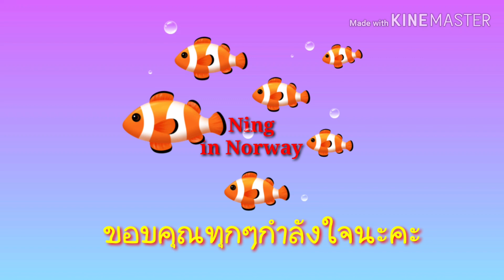ตลาดนัด(Ning in Norway)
พาทุกคนมาชมบรรยากาศตลาดนัดตอนเช้านะคะที่อำเภอปะคำ จังหวัด บุรีรัมย์ มีเสื้อผ้า อาหารเยอะเลยค่ะ(Ning in Norway)